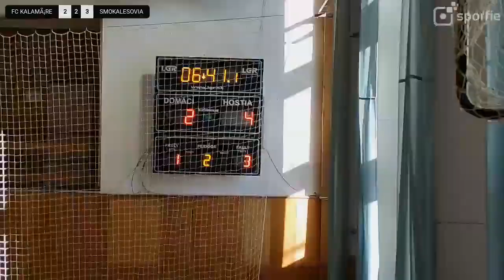MMFL 6KOLO FC KALAMARE SMOKALESOVIA 3 5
Záznam zápasu zo 6. kola MMFL Pezinok